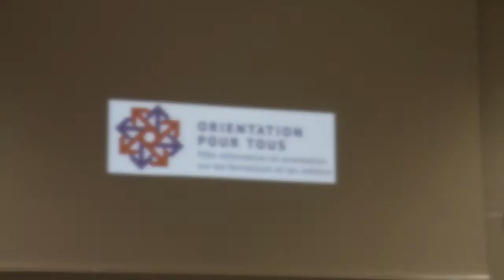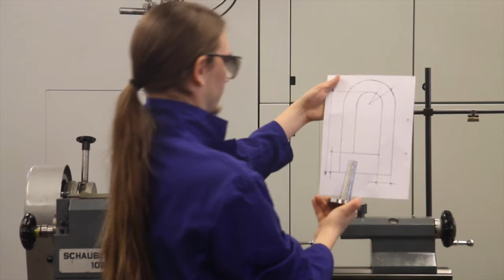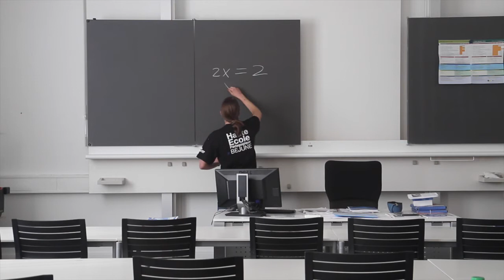OPrationnel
Vidéo réalisée dans le cadre de notre formation à la HEP. Merci de votre compréhension.